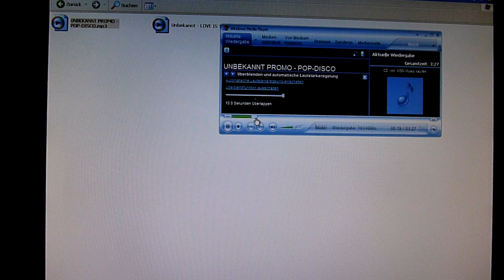Please help me, Titelsuche, Wer kennt diesen Titel? Ostseewelle, how is the music?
Beides Radioaufnahmen. Recordet on Radio-Station "Ostseewelle". Erste von ca 2002, zweite Mitte 90er. Mit Tunatic keinen Treffer. Auch der Text bringt mit Suche "Lyrics" keinen Erfolg. Es hilft nur Hören. who is the band?